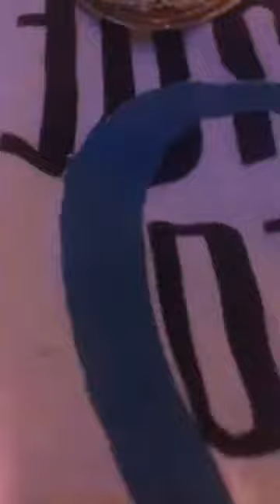"Break The Scale" DopeShitOnlyCrew (4of4) Vinchinzo Chill HTP B Marie OG Nappy Longlocs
VINCHINZO 615 - Topic
For Exclusive Videos and Audio!!!